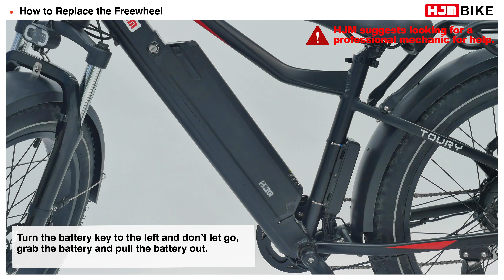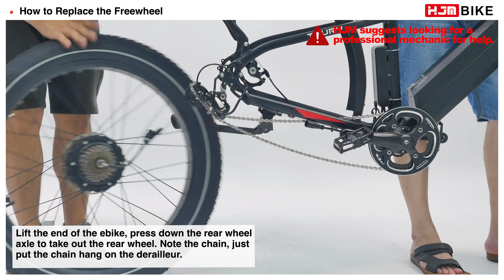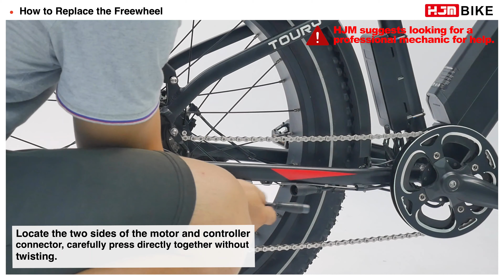How to replace the freelwheel | HJM Bike Toury E-bike Installation Guide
The freewheel is Shimano 7-speed freewheel 14-34T, you can choose the favorite riding mode.

ATTENTION: If you cannot install the part correctly, and follow these steps safely, we suggest you find a certified bike mechanic for assembly, maintenance, and repair.

Tools and parts: the new freewheel, 19mm wrench, diagonal pliers, freewheel remover

About HJM Bike:
HJM Bike is an electric bike company offering innovative and top-performing electric mobility products at an accessible price. By using a direct-to-consumer distribution model, we eliminate redundancy in an otherwise outdated supply chain to create a more affordable purchasing path for its customers.